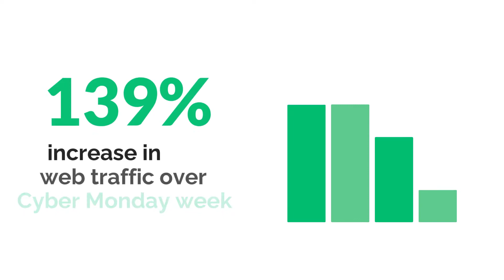Black Friday 2021 Analysis: Traffic and revenue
Black Friday 2021 Analysis
Black Friday has been an established online and high street shopping event for many years now, but with online shopping behavior evolving so substantially over the past two years, the effect on peak season is becoming more apparent.

We analyzed data from Fresh Relevance clients to uncover what happened on and around Black Friday 2021.

Watch the video to discover web traffic and online revenue stats from our clients across Black Friday and Cyber Monday.

▬ About Fresh Relevance ▬▬▬▬▬▬▬▬▬▬▬▬

freshrelevance helps marketing, CRM, eCommerce and merchandising teams deliver personalized customer experiences across web, email and app with an extensive set of solutions, integrations and intuitive UI. Our versatile personalization and decision engine integrates with your stack and can be used across teams. We enable you to design and execute highly effective personalization campaigns from start to finish - no technical expertize needed. Functionality includes cross-channel experiences, product recommendations, triggered emails, behavioral targeting, social proof, testing and optimization and much more.

▬ Social Media ▬▬▬▬▬▬▬▬▬▬▬▬▬▬▬